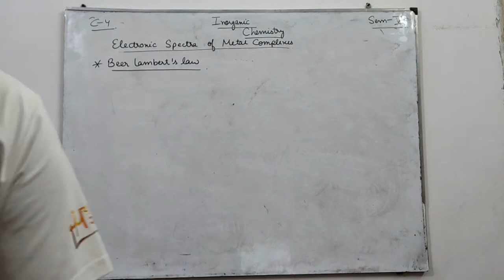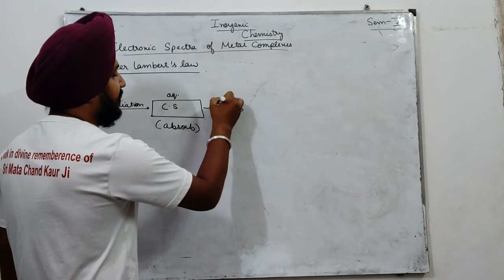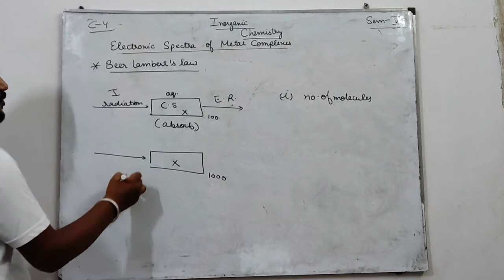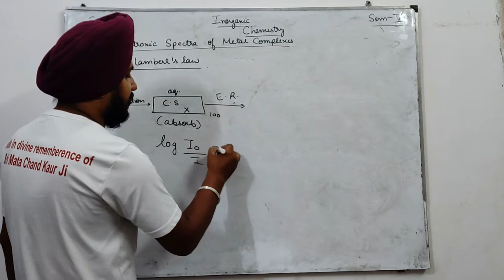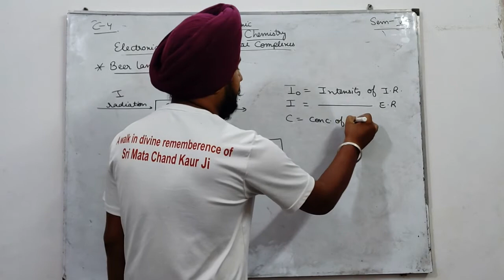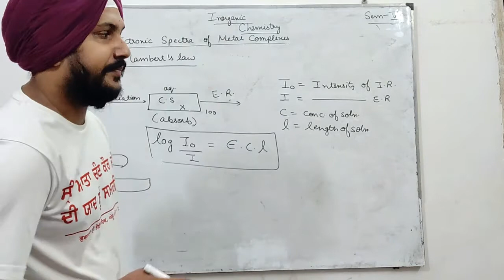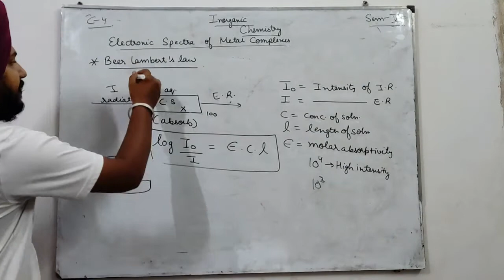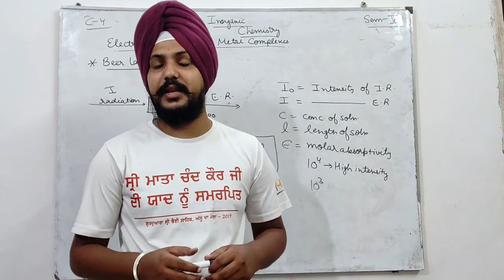L2 BSc V Chapter 4 || Inorganic Chemistry || Beer Lambert Law